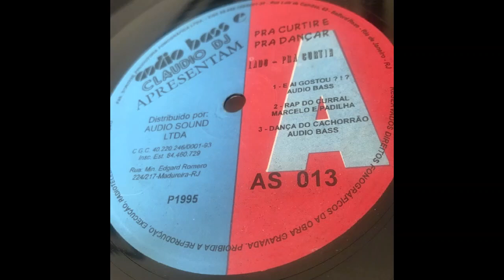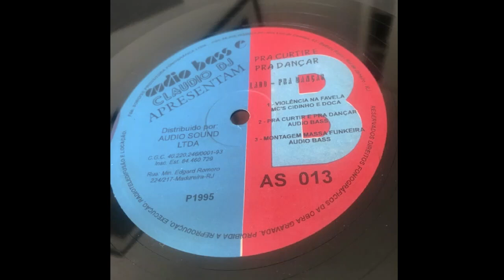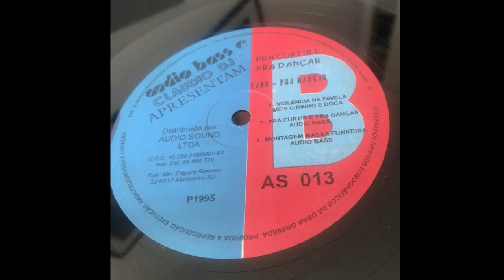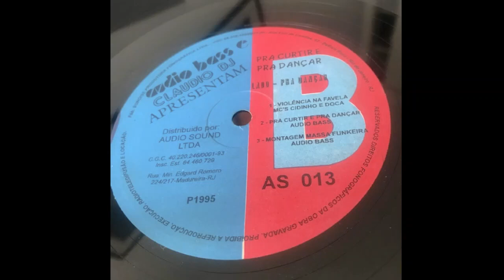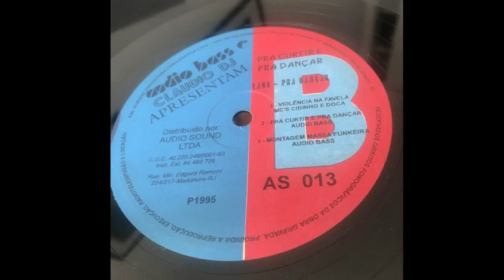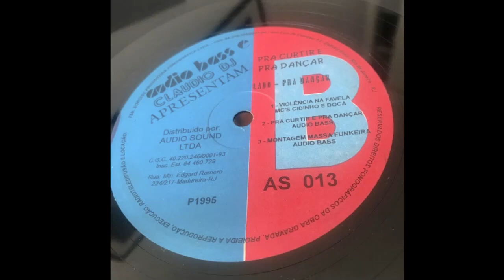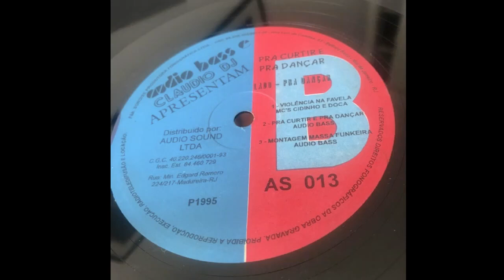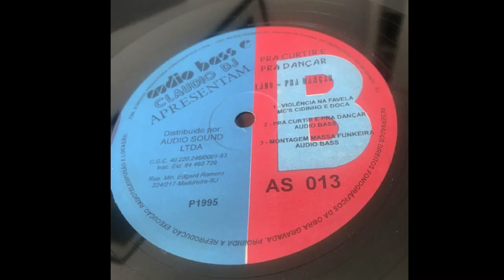Claudio DJ ‎/ Pra Curtir E Pra Dançar / 1995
Claudio DJ ‎– Pra Curtir E Pra Dançar
Label: Audio Bass Records ‎– AS 013
Format: Vinyl, LP, Compilation
Country: Brazil
Released: 1995

Tracklist

Lado - Pra Curtir
A1
Audio Bass (2)
E Ai Gostou ?!?
3:41
A2
Marcelo E Padilha*
Rap Do Curral
4:32
A3
Audio Bass (2)
Dança Do Cachorrão
2:56

Lado - Pra Dançar
B1
MC's Cidinho E Doca*
Violência Na Favela
5:09
B2
Audio Bass (2)
Pra Curtir E Pra Dançar
3:12
B3
Audio Bass (2)
Montagem Massa Funkeira
3:09